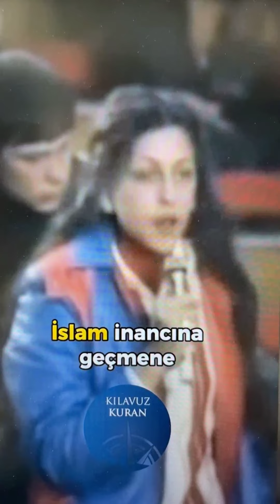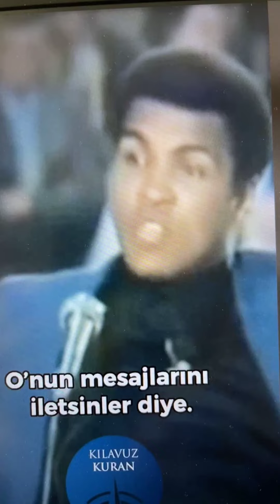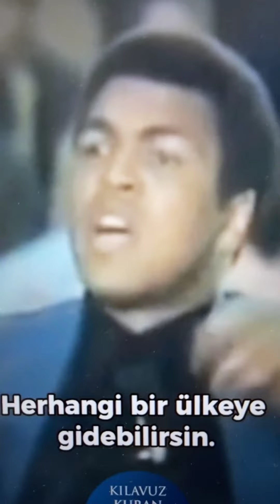1964 yılında Dünya Ağır Sıklet Boks Şampiyonu Olan Merhûm Muhammed Ali Clay Niçin İslâmı Seçmişti?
1964 yılında Dünya Ağır Sıklet Boks Şampiyonu Olan Merhûm Muhammed Ali Clay Niçin İslâmı Seçmişti?